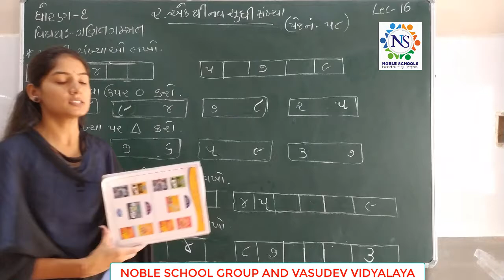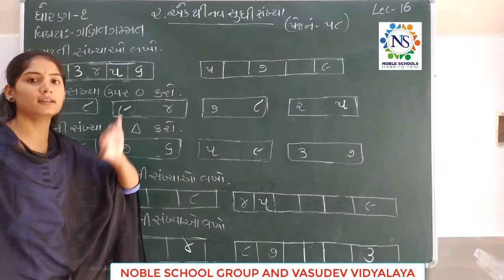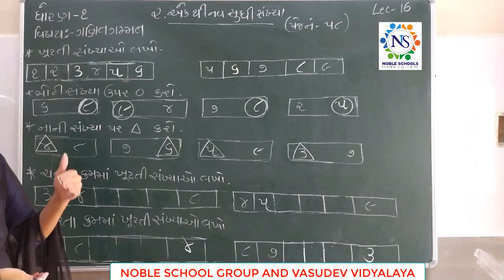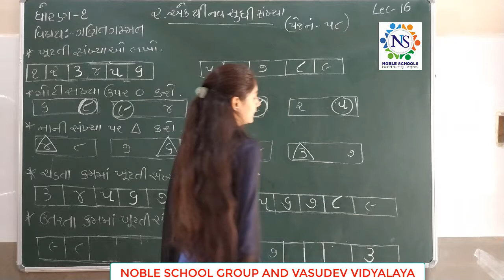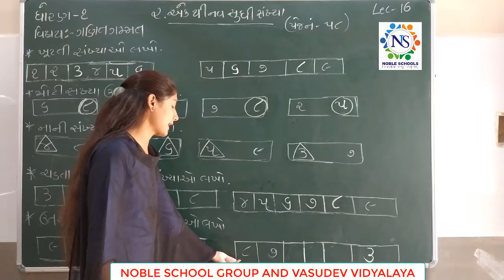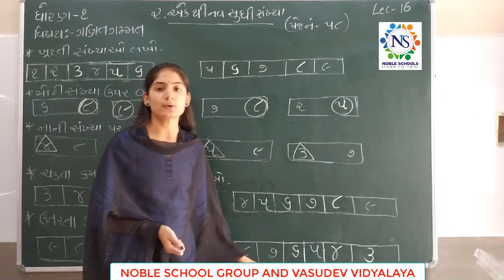STD-1 (MATHS) (LECTURE-16)